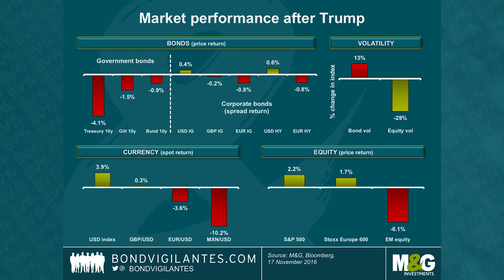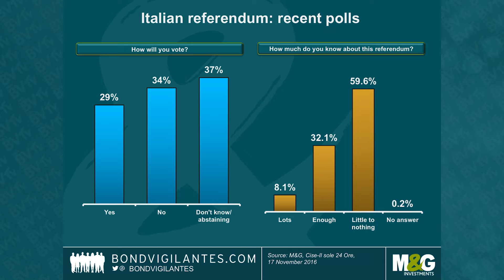BVTV: Trump, US Libor and Italy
Bond Vigilantes TV - The weekly  review of global bond markets by the M&G Fixed Income team. In this week's edition:

- Trump part 2! Latest market reaction
- What’s behind the rally in US Libor?
- Italian referendum update